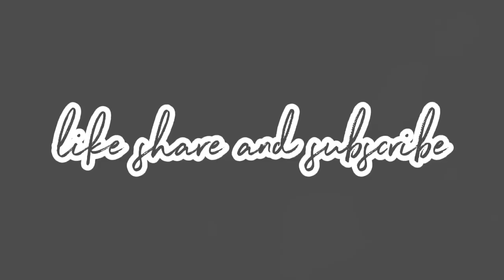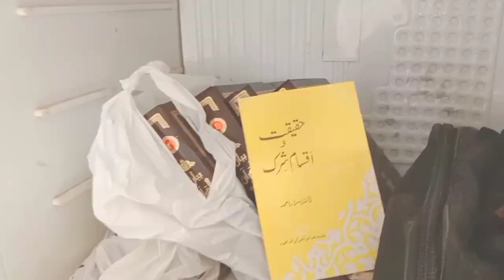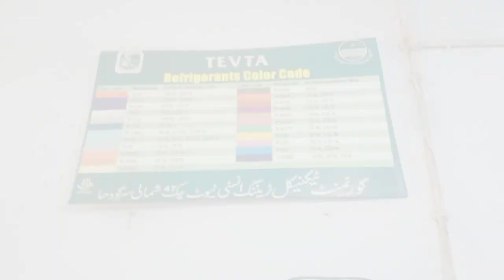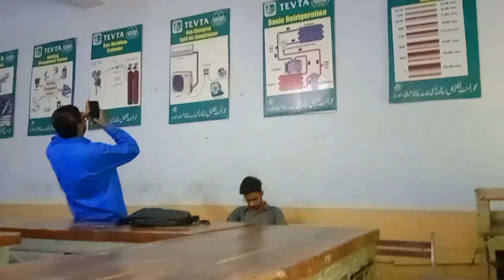Eye infection hogya ||very bad day of my life